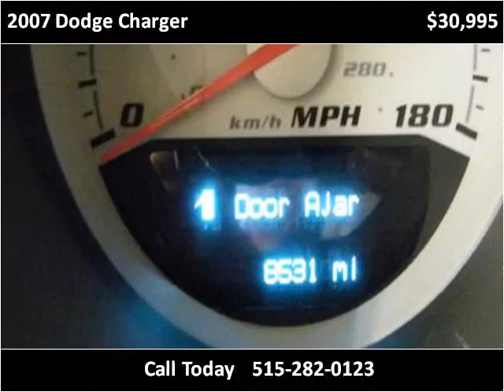2007 Dodge Charger Used Cars Des Moines IA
This 2007 Dodge Charger is available from Brown Motorcars.